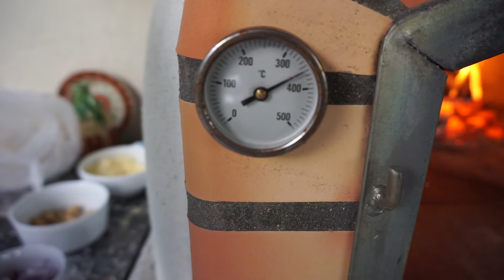VAN SPORTEN, TOT NEEFJES KNUFFELEN - Carmen Ketelaar #45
In de vlog van afgelopen week neem ik jullie weer mee tijdens 3 van mijn trainingen, ik vertel jullie waarom we vorige week iets verlaat thuis waren (en ik laat ook zien waarom), Kjell en ik waren 4 jaar samen én we hadden een fotoshoot samen. Kijk je weer mee?